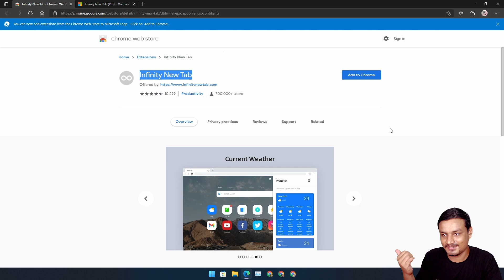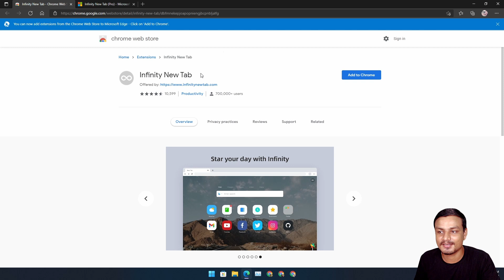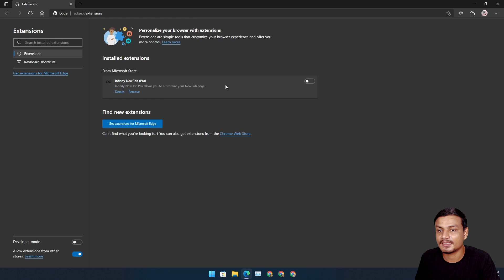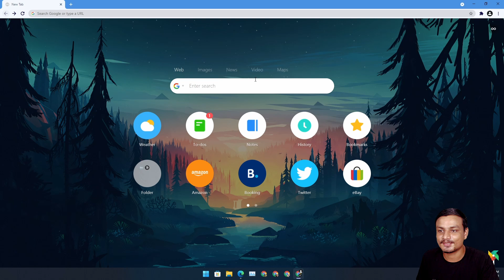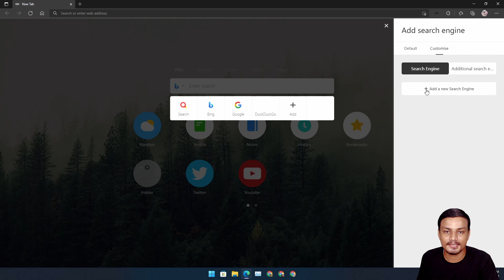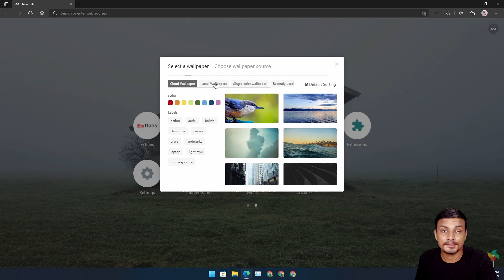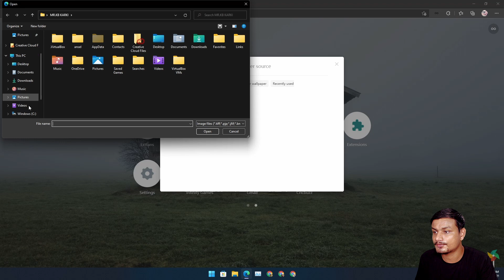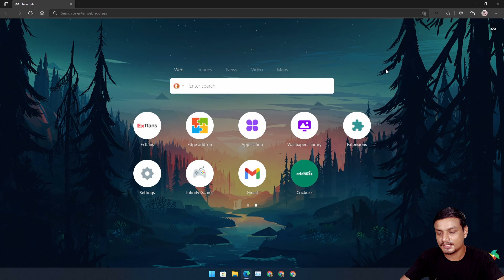Customize Your Browser (Make It Look Beautiful) 😍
Why are you not giving some love to your browser, bleez do it 😉